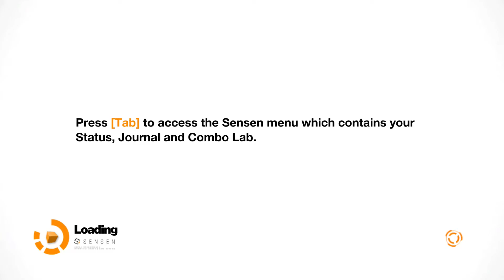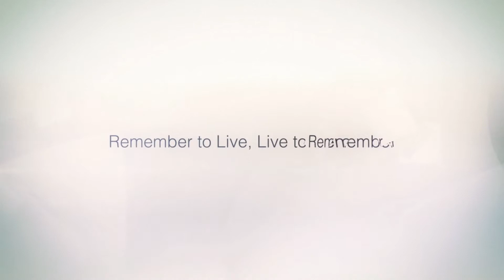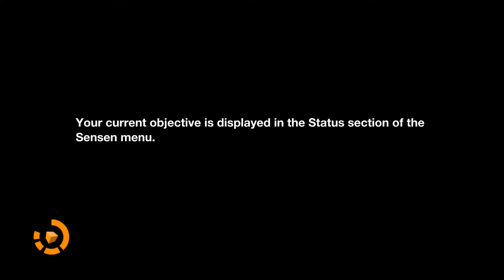Remember Me - 50 MINUTE GAMEPLAY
Remember Me is an action-adventure sci-fi video game developed by Dontnod Entertainment and published by Capcom. It was released in June 2013 for Microsoft Windows, PlayStation 3 and Xbox 360. The game's plot focuses on Nilin, a memory hunter working for an underground resistance called the Errorists. When the game starts, she has been stripped of nearly all her memories by mega-corporation Memorize. With the help of a mysterious man named Edge, she goes on a quest to bring down Memorize and recover her lost memories.

The game received mixed to positive reviews upon release, with general praise going to the story concept, some of the gameplay elements and the general setting while the main criticisms being laid against other aspects of the story, weak platforming, poor design choices and formulaic combat.

Gameplay
Remember Me features platforming, exploration and melee combat. The game is played from a 3rd person perspective and introduces the mechanic of 'memory remixing': entering and rearranging a target's memories to manipulate them. Players accomplish this by replaying a memory and modifying details to change the target's recollection of the outcome. Another key mechanic of gameplay is stealing memories from certain targets and using points called Remembranes to replay the memory in real-time: this is often needed to proceed through the game or avoid hazards otherwise hidden from the player. When the player is low on health, the screen will glitch until a sufficient amount of health is regained.

In terms of combat, the game allows players to create and customize their own move combos in the Combo Lab, which uses four families of fighting moves called Pressens that players can reorganize by creating chains, earned through gaining PMP (Procedural Mastering Power), with a limit of four combos being active at any one time. The four Pressen families are "Regen" (healing), "Power" (damage), "Chain" (duplication and doubling of previous moves) and "Cooldown" (regeneration of S-Pressen energy). The game's creative director, Jean-Max Moris has said that there are 50,000 possible Pressen combinations. The special moves, S-Pressens, are made available to the player through the course of the game: the moves enabling them to do things like stun groups of enemies, move at high speed and land more hits, or turn hostile robots into allies which then self-destruct. Players also have access to projectile-based weapons like the 'Spammer' and 'Junk bolt'.